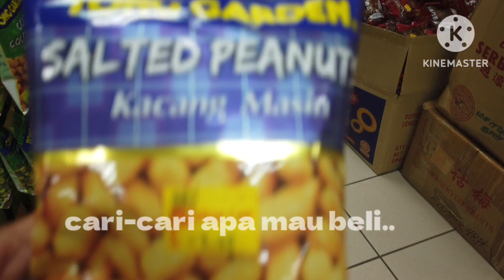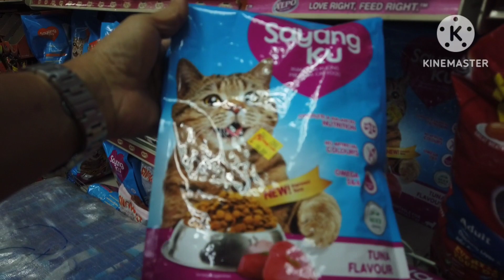Vlog Jalan- jalan sambil shopping di bandar Keningau ..onsoikeningau 🇲🇾🚴🚴